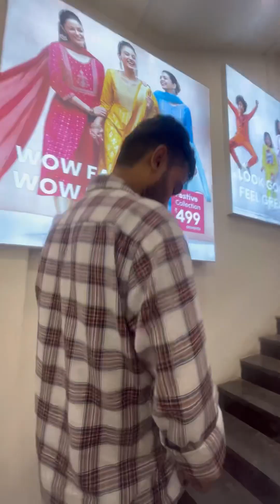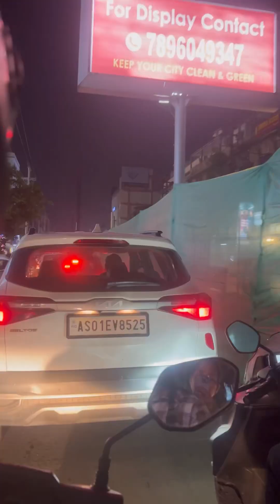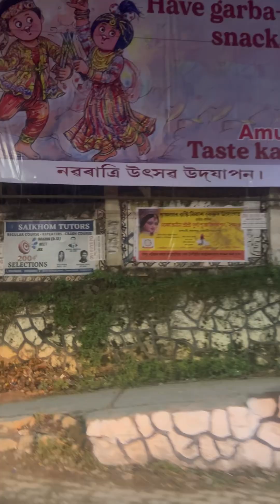Shopping ke bina festival season fika fika sa lagta hai